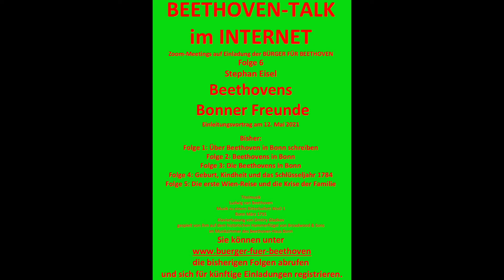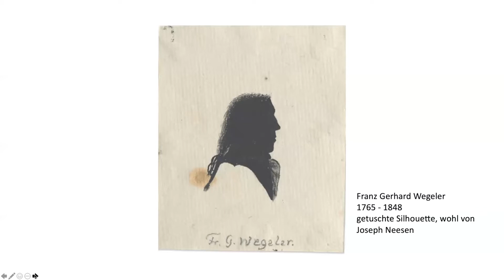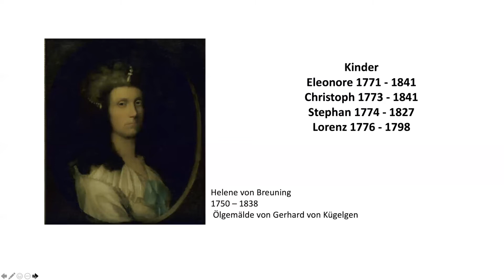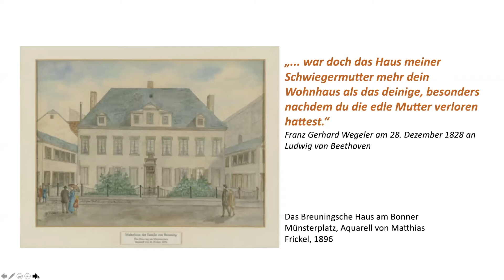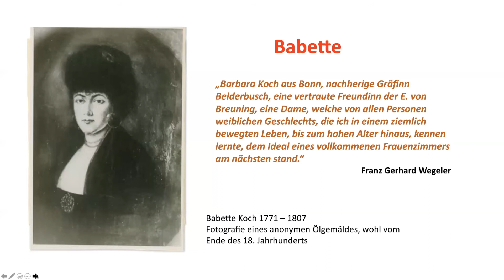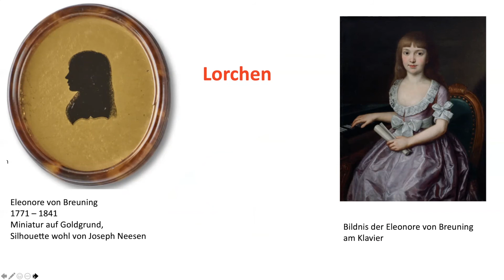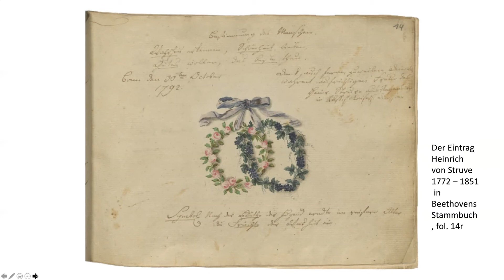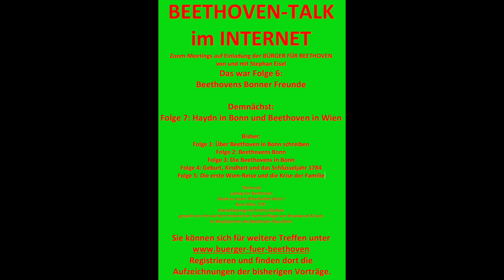Beethoven Talk 06: Beethovens Bonner Freunde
Zoom-Meetings auf Einladung der BÜRGER FÜR BEETHOVEN
Folge 6
Stephan Eisel, BEETHOVENS BONNER FREUNDE
Einleitungsvortrag am 12. Mai 2021